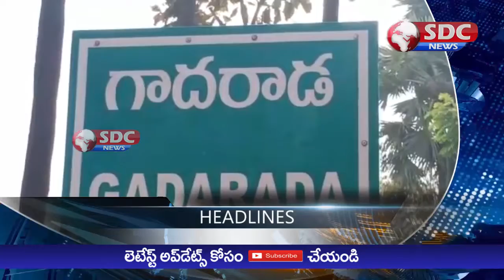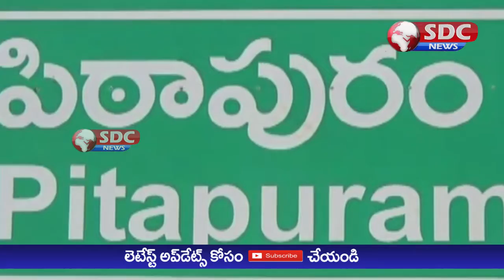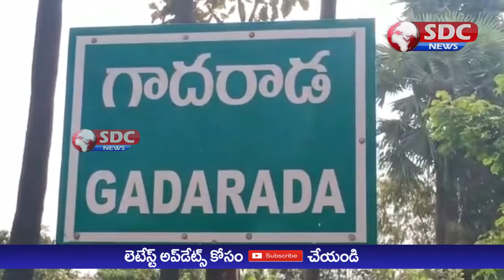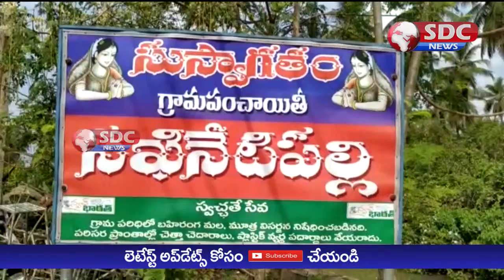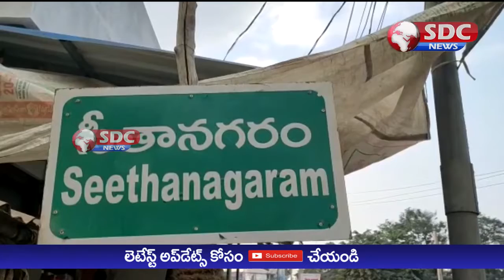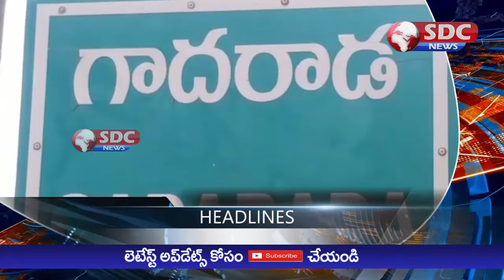SDC NEWS East Godavari 07-04-2020